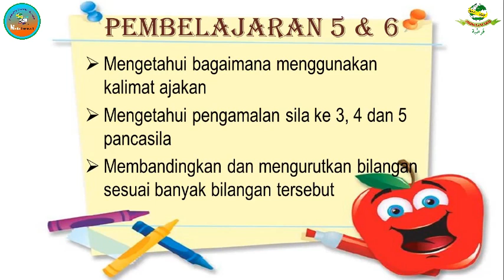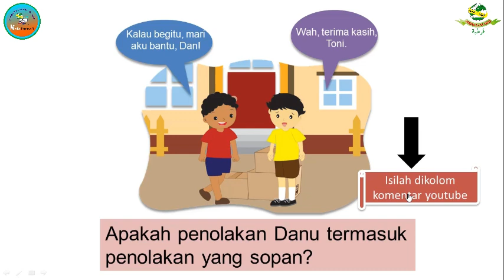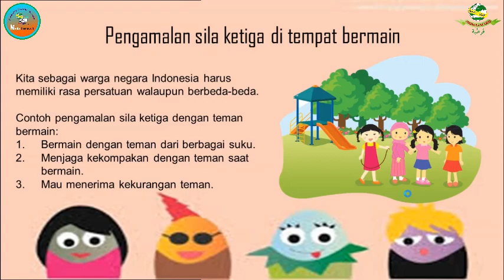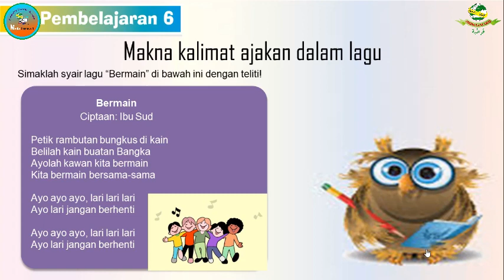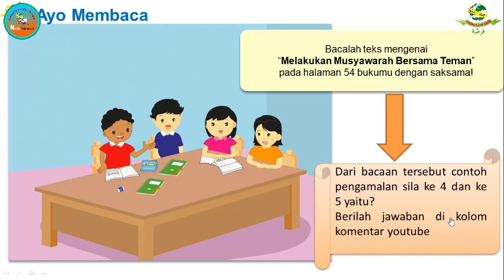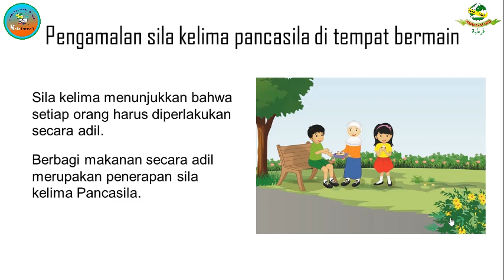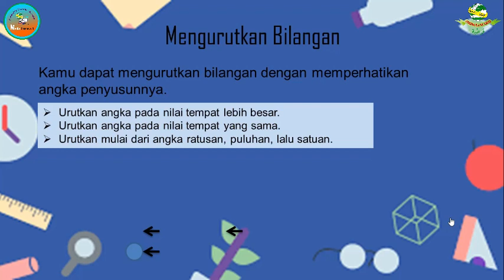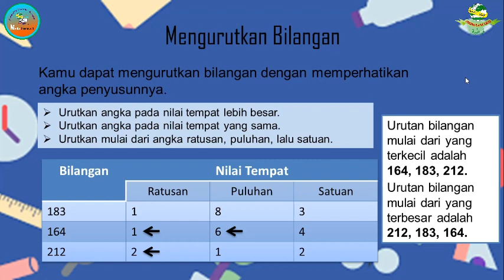Lesson Plan Tematik Kelas 2| Tematik 2A SubTema 2 Pembelajaran 5 dan Pembelajaran 6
Assalamualaikum teman teman kami bagikan video pembelajaran tematik dengan materi kalimat ajakan dan mengurutkan bilangan. Semoga bermanfaat..